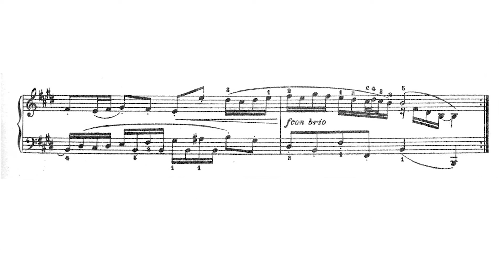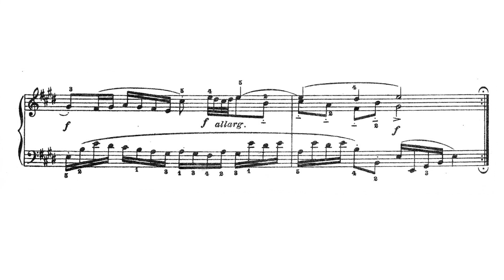🎵 J. S. Bach - 23 Piezas Fáciles (Ricordi) - 20. Preludio BWV 937